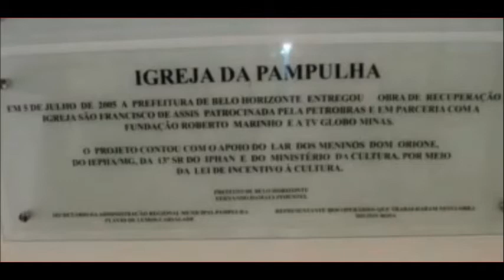Minas Gerais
Imagens históricas